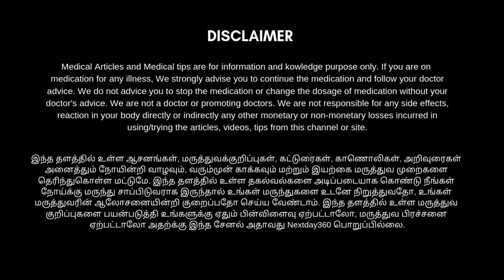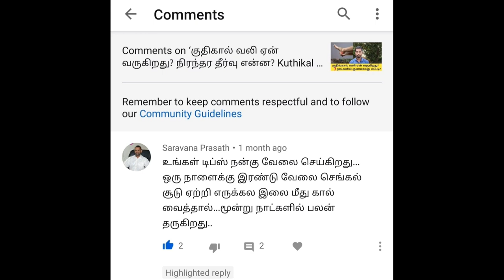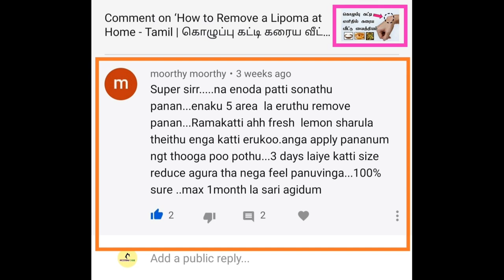Reduce Your Acidity, Heart Burn, Acid Reflux, Gerd, Stomach Problems in Tamil | Next Day 360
Reduce Your Acidity, Heart Burn, Acid Reflux, Gerd, stomach problems problems in Tamil

உங்களுக்கு ஏற்படுகின்ற வயிறு சம்பந்தமான பிரச்சனைகளான அசிடிட்டி, புளித்த ஏப்பம், நெஞ்செரிச்சல், அஜீரணம், வாய்வு கோளாறு போன்ற மிக முக்கிய பிரச்சனைகளுக்கு காரணம் நாம் சாப்பிடும் மேற்கத்திய உணவுகள் வெளிநாட்டு உணவுகள் போன்றவை தான் காரணம்.

 வெளிநாட்டு உணவின் மோகம் அதிகரித்ததன் காரணமாக நமக்கு உடலில் பல தேவையில்லாத பிரச்சனைகள் ஏற்படுகின்றன அதுவும் முக்கியமாக வயிற்றில் ஏற்படுகின்ற பிரச்சனைகளை கூறலாம்.

இவ்வாறு ஏற்படும் அனைத்து பிரச்சனைகளையும் சரி செய்ய நாம் இயற்கை உணவுக்கு மாறினால் மட்டுமே அது சாத்தியம்.  மேலும் முழுமையாக தெரிந்து கொள்ள காணொலியை பாருங்கள் பயன் அடையுங்கள்...